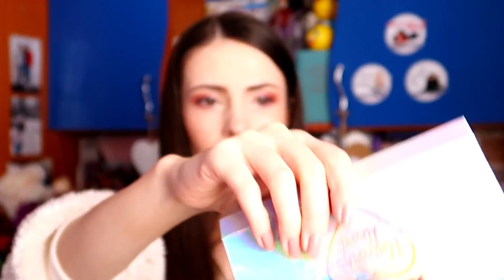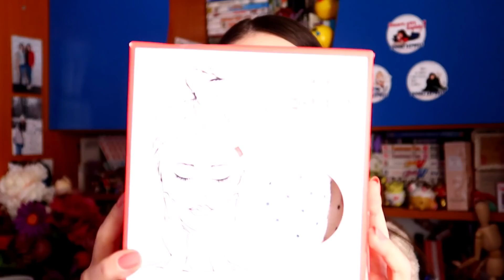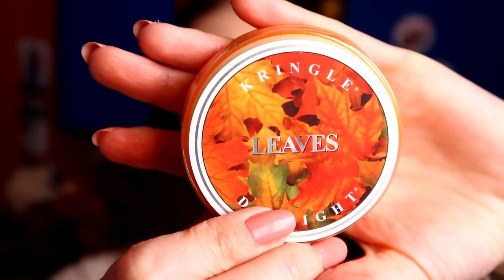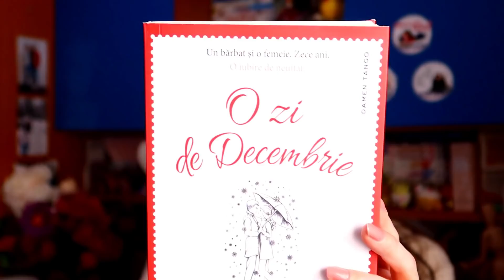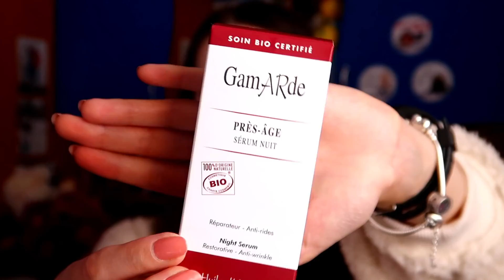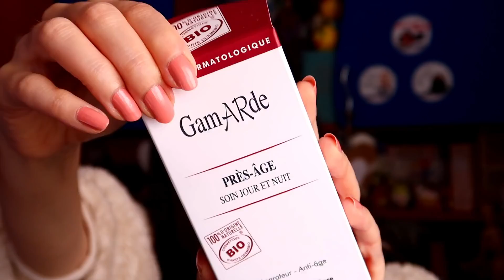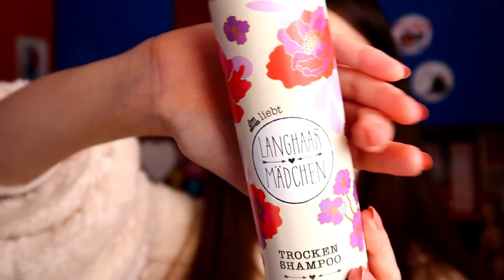HAUL Zoella, Makeup Revolution, GamARde, Nemira, ShopU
Haul-urile de orice tip îmi plac la nebunie așa că am zis să vă arăt câteva produse care mi-au mai ajuns prin mâini în ultimele luni. Mai am muuulte pe care doresc să vi le prezint și sper să apuc pe viitor. 😘 Care sunt HAUL-urile voastre preferate?

Postare blog: *soon*

🌸 Zoella Wonder Hand Cream
🌸 Zoella Make a Splash Body Wash
🌸 Zoella Botanic'Eau
🌸 I Heart Revolution Paletă Unicorns Heart
🌸 I Heart Revolution Paletă Dragon's Heart
🌸 NUXE Multi-Purpose Dry Oil
🌸 Fenty Beauty Lip Topper
🌸 Dirty Little Secret Eye Shadow Crayon
🌸 Ojă Essie - Mint Apple
🌸 Creion Lord&Berry
🌸 Trend IT UP Highlightig Eye Shadow Cream Waterproof
🌸 Ojă Sally Hansen INSTA-DRI

Unde mă găsiți?

🌸 Am un Blog unde scriu!
🌸 Mă puteți urmări pe Facebook!
🌸 Fac magie pe Instagram!
🌸 Add me pe Goodreads!
Muzică:

Acest clip poate conține linkuri de afiliere. Ele te vor redirecționa spre o anumită pagină unde vei găsi produsele menționate, și dacă te decizi să cumperi ceva, voi avea și eu niște mici beneficii, fără ca tu să plătești nimic în plus.
🌸🌸🌸 Mersi pentru susținere și vizită!! 🌸🌸🌸